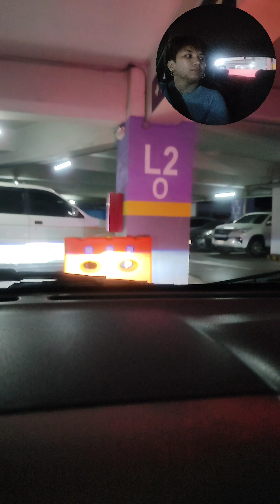October 15, 2024